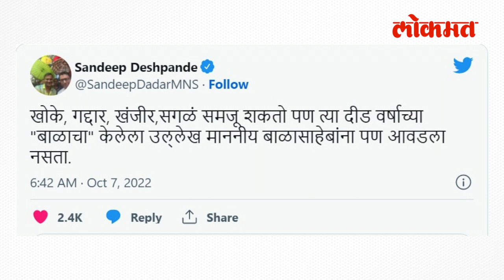दसरा मेळाव्याच्या भाषणातला तो उल्लेख उद्धव ठाकरेंना भोवणार? Uddhav Thackeray On Shrikant Shinde Son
Uddhav Thackeray on Shrikant Shinde Son :उद्धव ठाकरेंनी दसरा मेळाव्यातल्या आपल्या भाषणात शिंदेंवर थेट प्रहार केला... यात उद्धव ठाकरे हे पार शिंदेंच्या नातवापर्यंत पोहोचले... नातवावर उद्धव ठाकरेंनी केलेलं भाष्य फक्त शिंदेच नाहीत.. तर त्यांच्या शिंदे गटाच्या जिव्हारी लागलंय... कारण भाषणात उद्धव ठाकरे असं म्हणाले की, बाप मुख्यमंत्री, कारटं खासदार, आणि नातू आता नागरसेवक पदावर डोळे लावून बसलाय. त्याला मोठं तर होऊ द्यात.. यानंतर एकनाथ शिंदे यांनी उद्धव ठाकरेंना म्हटलं की "तुम्ही माझ्या दीड वर्षाच्या नातवाला राजकारणात ओढत आहात. तुम्हाला सांगतो ज्या दिवशी त्याचा जन्म झाला तेव्हाच तुमचे अध:पतन सुरू झालं... तर शिंदेंचे पुत्र श्रीकांत शिंदे यांनी जाहीर पत्र लिहून शिवसेना पक्षप्रमुख उद्धव ठाकरे यांना सुनावलंच... मुख्यमंत्री असताना स्वतःला ‘कुटुंबप्रमुख’ म्हणवत होतात ना? मग कुटुंबप्रमुख असा कोवळ्या जिवांचा बाजार मांडणारा असतो का? असं म्हणत शिंदेंच्या पुत्राने ठाकरेंना थेट सवाल केला... यानंतर इतर पक्षांतूनही ठाकरेंच्या या वक्तव्यावर प्रतिक्रिया उमटल्यात... (Guruprasad VO)